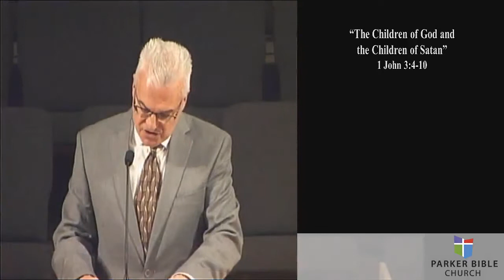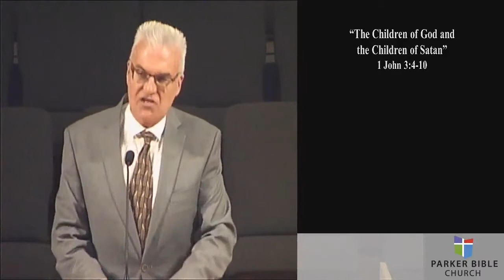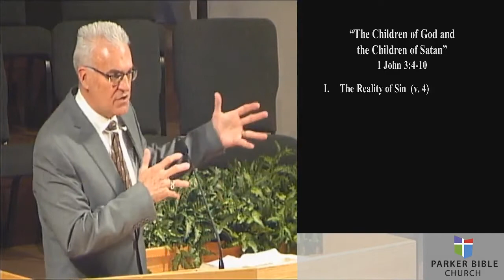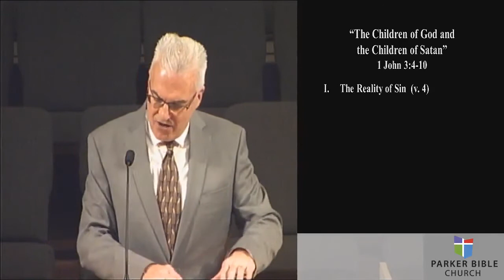Sermon Mar 17, 2019: The Children of God & The Children of Satan (Part 1) {1 John 3:4-10}